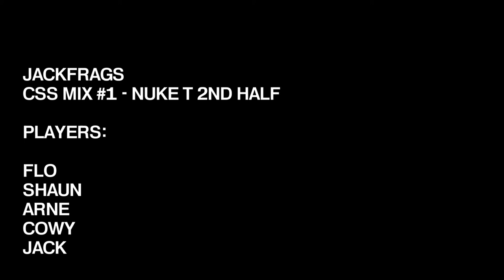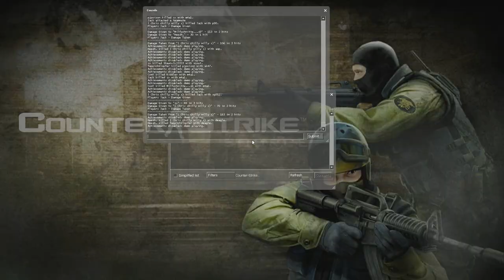JackFrags - Counter-Strike Source Mix #1 Part 2 - CT half - de_nuke 1080p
JackFrags CSS Mix #1 Part 2 -  Counter-Terrorist half

Players:

Flo
Arne
Shaun
Cowy
Jack